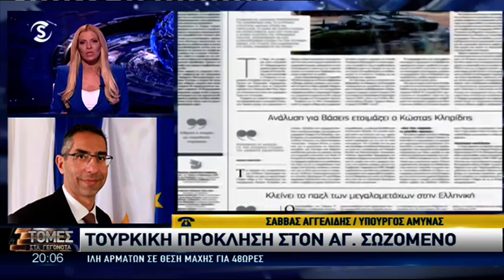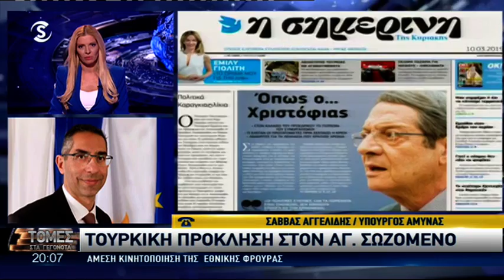ΥΠΑΜ για Αγ.Σωζόμενο: Συχνό φαινόμενο – Να μην προκαλείται πανικός